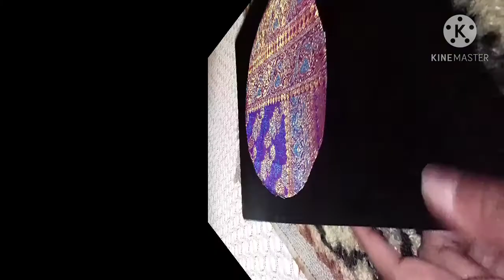Hand made Halima Sultan Turkish Cap || Look and carry easy fashion